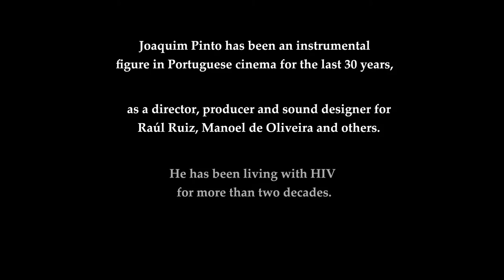What Now? Remind Me (trailer)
A film by Joaquim Pinto. Opens August August 8 at Film Society of Lincoln Center.
Joaquim Pinto has been an instrumental figure in Portuguese cinema for over 30 years, whether directing his own films, or acting as producer or sound designer for renowned filmmakers such as Raúl Ruiz, Manoel de Oliveira and João César Monteiro. In his newest film, What Now? Remind Me, winner of the Jury Prize at the Locarno Film Festival, Pinto, who has been living with HIV for more than two decades, looks back at his life in cinema, at his friendships and loves, at the mysteries of art and nature -- while undergoing an experimental drug treatment. Moving freely between past and present, fact and fantasia, What Now? Remind Me is a beautiful portrait of a man looking beyond his own mortality at the world around us.